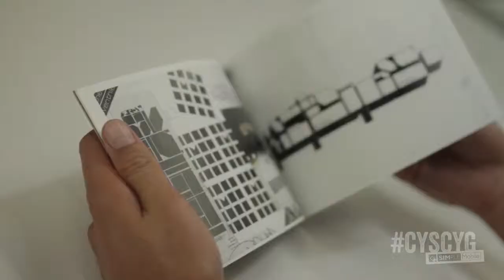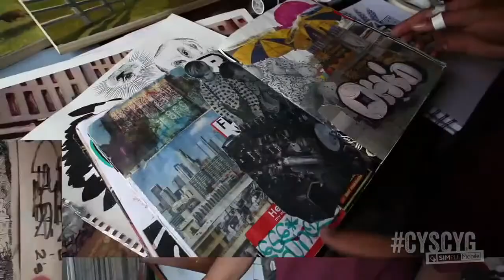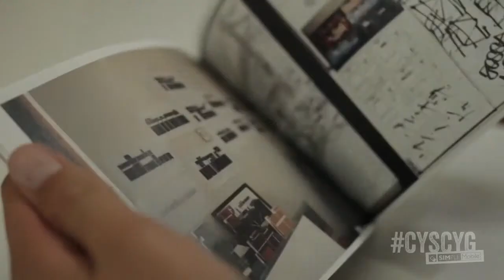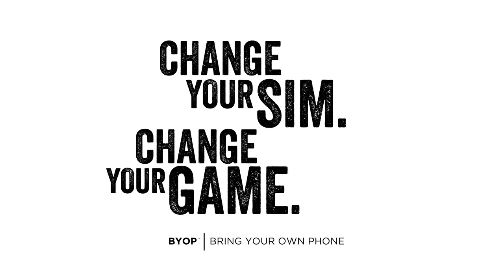CYSCYG S1 W2